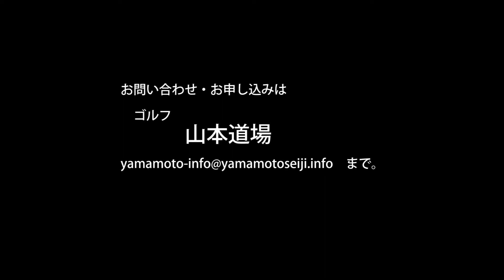ゴルフ山本道場～２つのスイング～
ゴルフ山本道場‹東京校›

～開催地～　芦花パークゴルフ　定員５名（各クラス）

水曜日　１９：００～２０：３０　２１：００～２２：３０　（ジュニア選手育成）
木曜日　１０：００～１１：３０　１９：００～２０：３０

入会金　￥１００００－　月謝　￥２００００－／ヶ月　ボール代・打席料別

ゴルフ山本道場‹関西校›

～開催地①～　多田ハイグリーンゴルフ　定員２０名

金曜日　１９：００～２１：００　　　土曜日　１９：００～２１：００

‹一般›

入会金　￥１００００－　月謝 ①￥２００００－／ヶ月（金、土曜日の両方で８回）

                                  　　 ②￥１００００－／ヶ月（金もしくは土曜日）

‹ジュニア›

入会金　￥１００００－　月謝￥１００００－（８回）

～開催地②～　アリスゴルフ練習場　（ジュニア選手育成コース）

土曜日　１０：００～１３：００ （定員８名）

　　　　　 筋力、バランス、スイング強化トレーニング　（９０分）

　　　　　 ボールヒッティング・トレーニング　　　　　　　 （９０分）

入会金　￥１００００－　月謝￥１５０００－／ヶ月　ボール代別